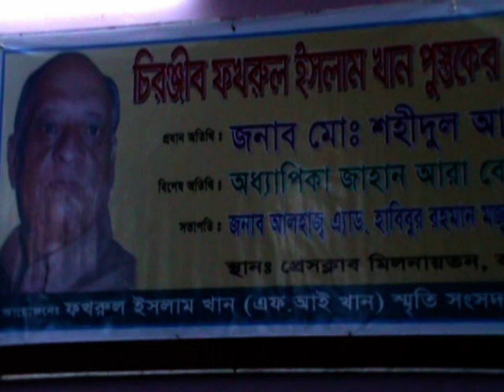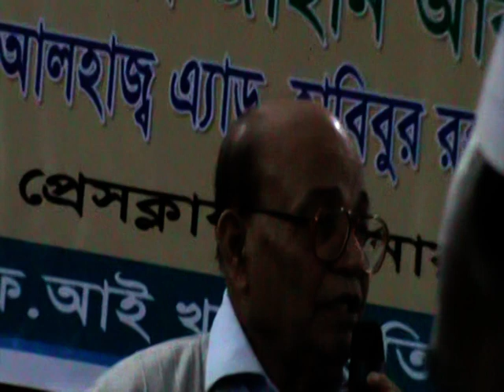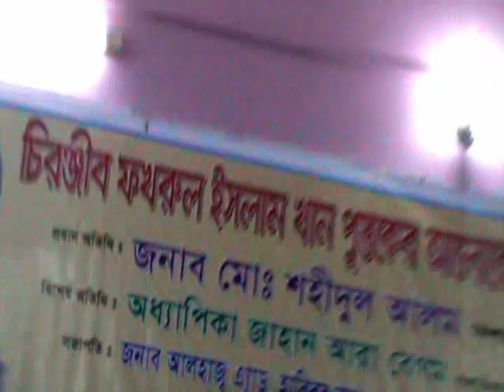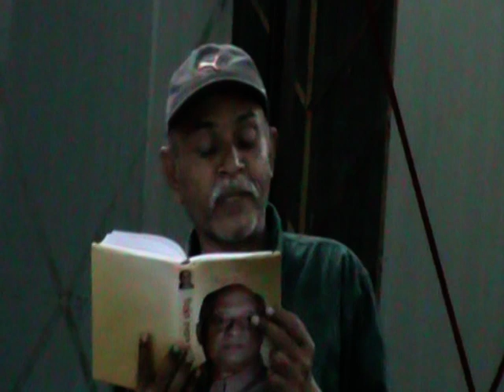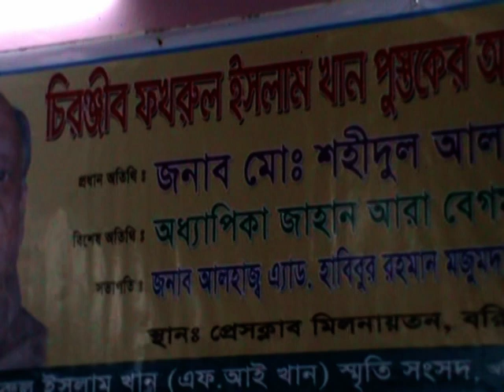চিরঞ্জীব ফখরুল ইসলাম খান পর্ব-৩# Chiranjeev Fakhrul Islam Khan Episode-3